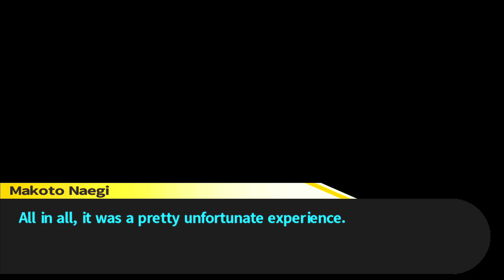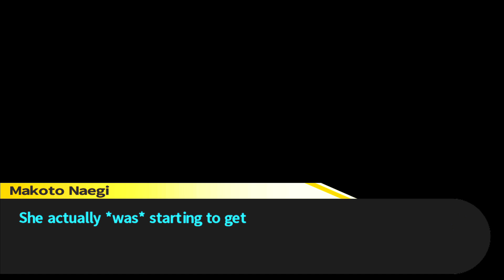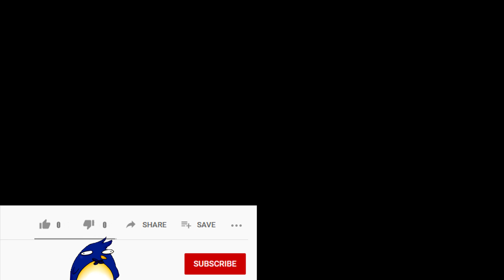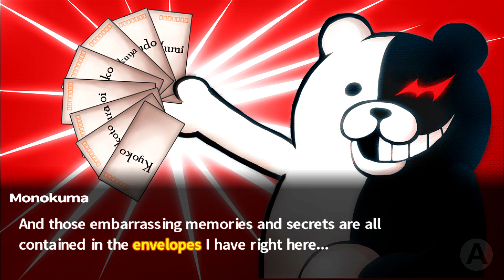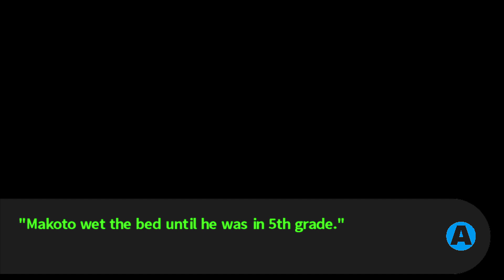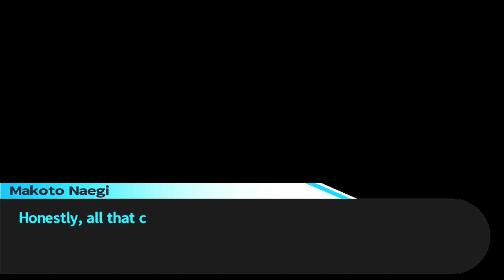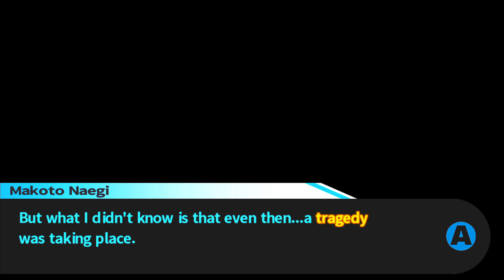So Soon!?!? - Danganronpa Trigger Happy Havoc